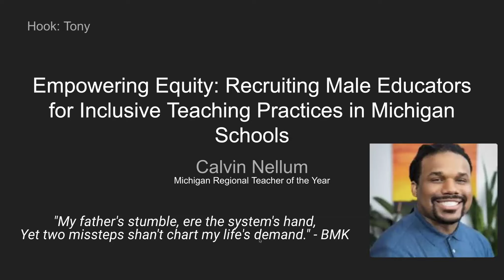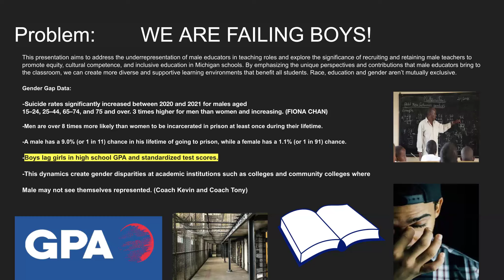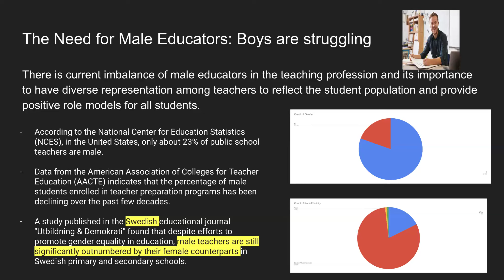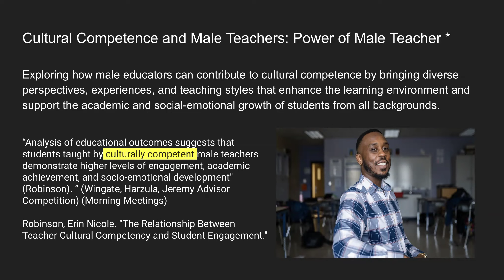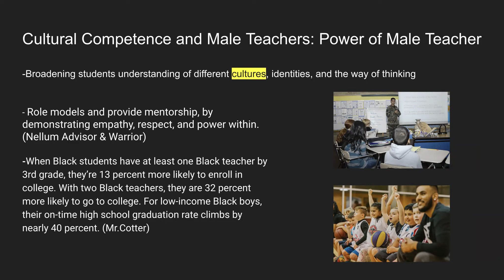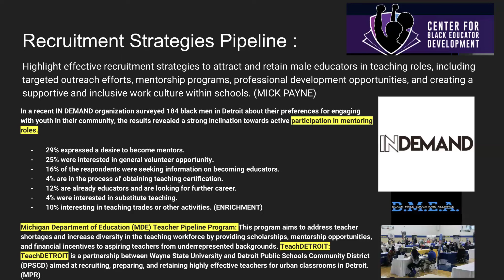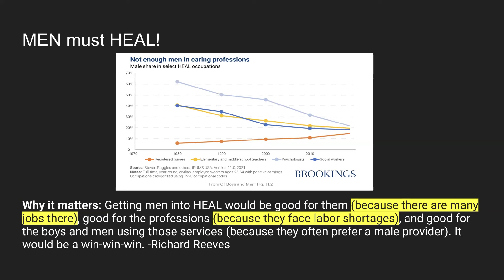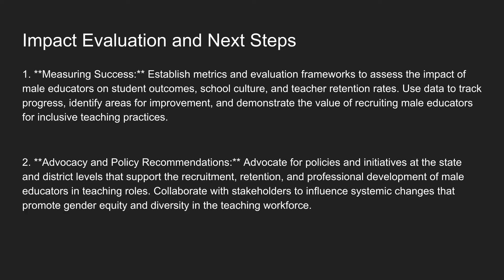Empowering Equity: Recruiting Male Educators for Inclusive Teaching Practices in Michigan Schools